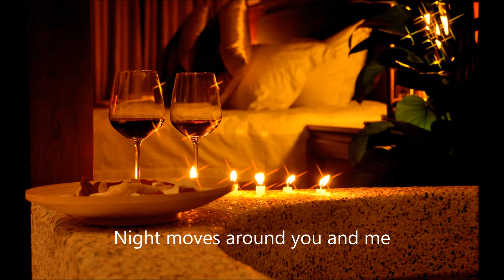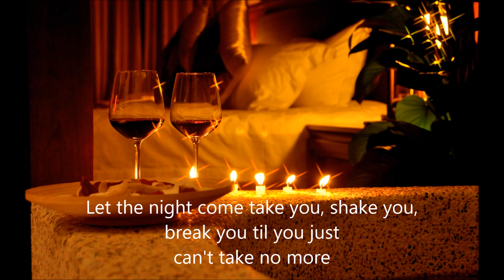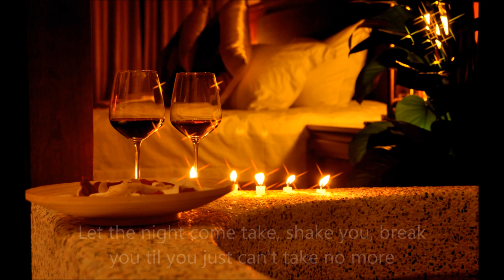Roger Bonsang - Night Moves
Music and lyrics by songwriter, Roger Bonsang
Produced/Performed by Bottle Rockit Productions